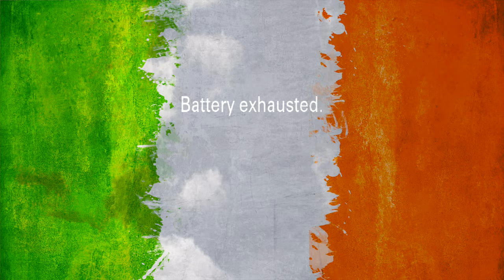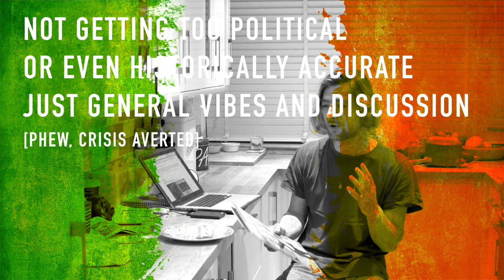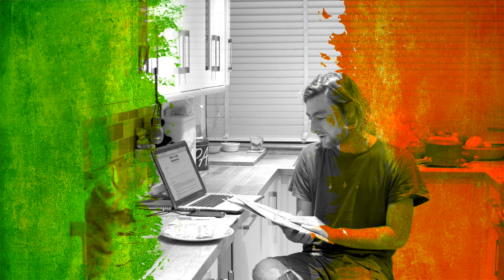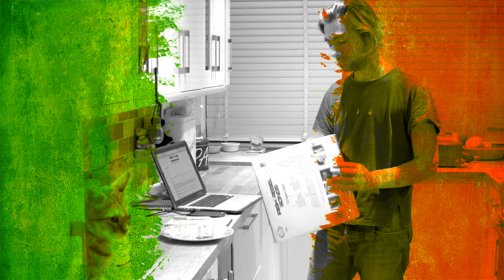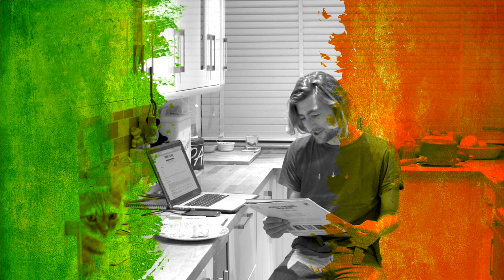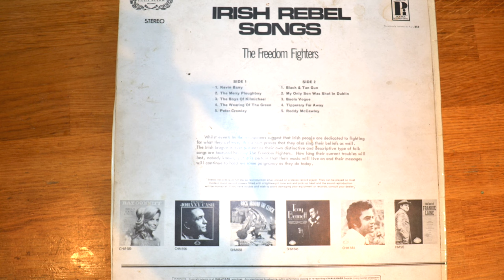Irish Rebel Songs 🍀 The Freedom Fighters [vlog]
In this video I present a charity shop record find. 'Irish Rebel Songs'
I make a bit of a hash of my first art review video.

Be Good, My little Pukkos. xx

:: LINXJAM FOLLOWS ::

Samaritains - Talk to someone if you are depressed.

MIND - THE Mental Health people. :)

Support me :
Help me to make content